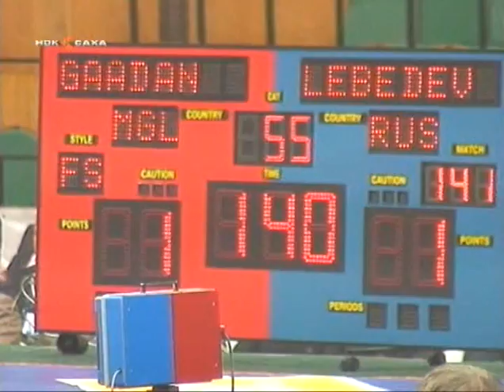Виктор Лебедев (Саха) - Амархи Гаадан (Монголия)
Международный турнир серии Голден Гран-при «Иван Ярыгин» 2010 г. Красноярск
55 кг. Утешительные схватки